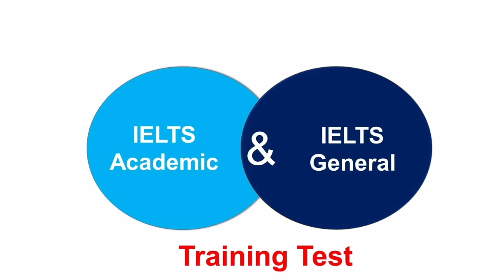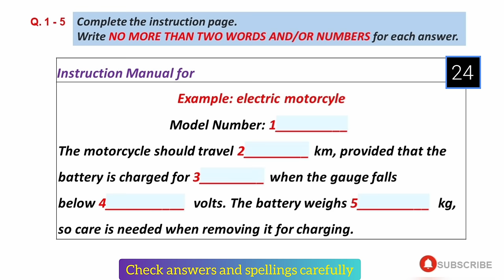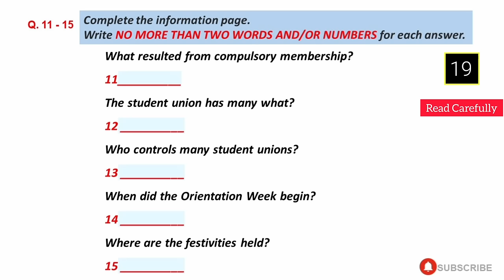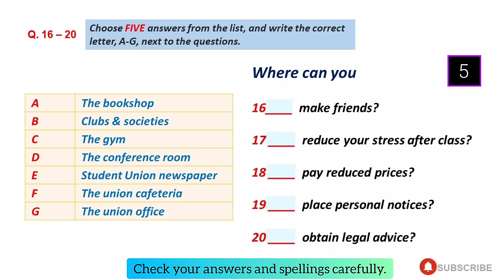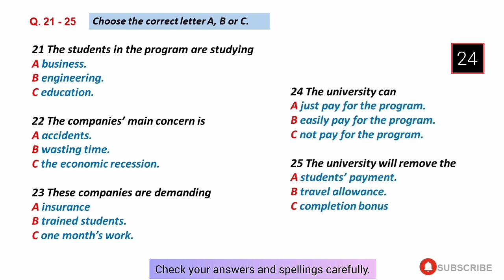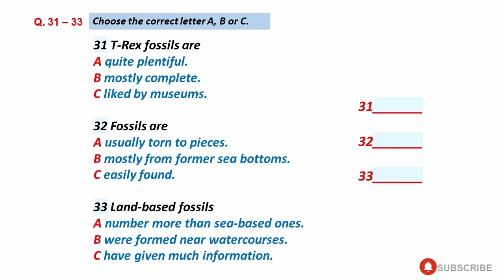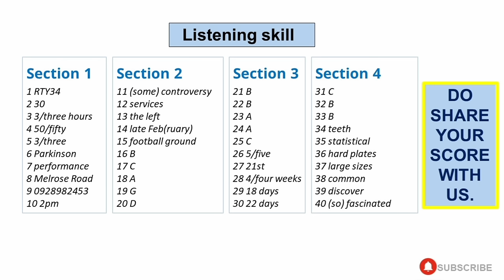VERY HARD IELTS LISTENING PRACTICE TEST 16, 23 & 30 NOVEMBER 2024 WITH ANSWERS | IDP & BC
Your Queries-
listening test
ielts listening
ielts exam practice
listening new
ielts 2024
ielts listening
listening practice
ielts listening
ielts exam
listening new
ielts preparation
the ielts listening test 2024
practice listening
practice test
ielts listening
ielts exam practice
listening new
ielts 2024
ielts listening
listening practice
ielts listening
ielts listening
listening practice
ielts listening
ielts exam
listening new
ielts preparation
the ielts listening test 2023
practice listening
ielts listening
ielts exam practice
listening new
ielts listening
ielts exam practice
listening new
ielts listening
ielts exam practice
listening new
ielts 2023
listening new